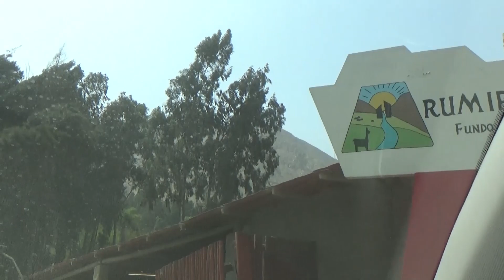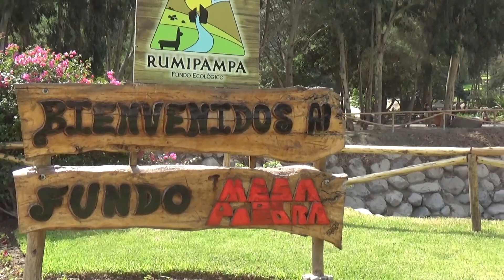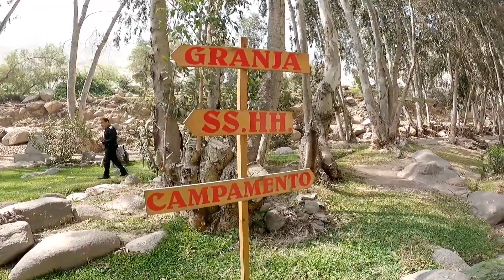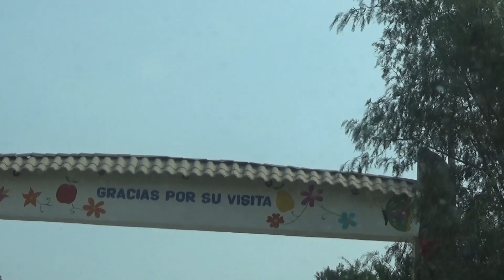RUMIPAMPA - CIENEGUILLA por Marisa Acosta "La Bruja de Cachiche" Lima - Peru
RUMIPAMPA , ES UN LUGAR HERMOSO DONDE ENCUENTRAS MUCHA PAZ Y TRANQUILIDAD, ES IDEAL PARA MEDITAR, DESCANSAR DE RUIDO DE LA CIUDAD